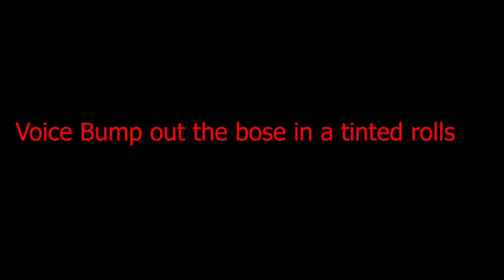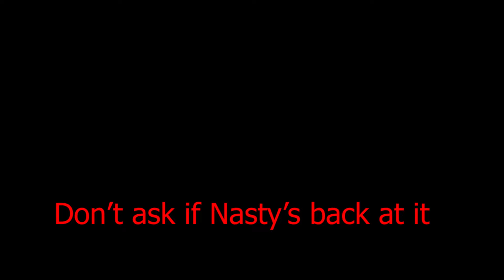Rush Hour 1, 2 & 3 Bloopers & Gag Reel In HD!